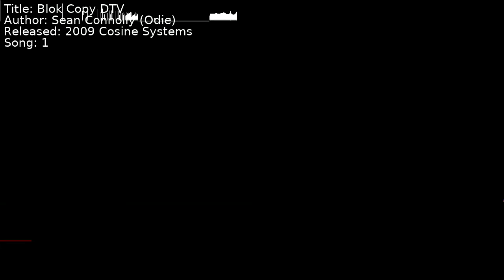Sean Connolly (Odie) - Blok Copy DTV | Song 1 [C64] [SID]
Title: Blok Copy DTV
Author: Sean Connolly (Odie)
Released: 2009 Cosine Systems
Song: 1